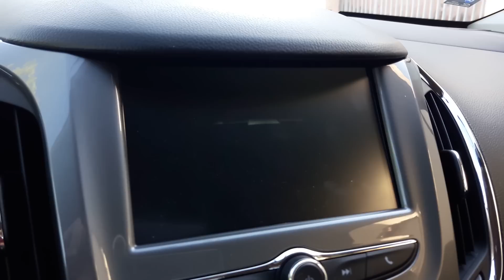Chevrolet Cruze LT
Avaliamos a versão LT, de entrada, do novo Chevrolet Cruze e mostramos por que ela pode ser uma excelente opção até em relação a sedãs mais caros e equipados.

Imagens: Maximiliano Moraes / Jean Maciel
Edição e finalização: Rodrigo Fernandes
Direção: Maximiliano Moraes